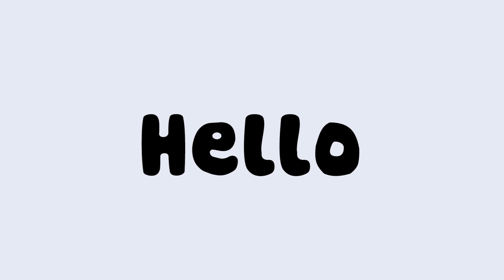RED RIDDING HOOD - PAINTING| Thiên An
Hi Guys, If you like making Marine life  like this, please follow An!

Thien An created a channel because he liked to create miniature videos about Food, miniatures and handmade.

An got many troubles when filming, so please don’t re-up videos, poor An. If so, An will lose the motivation to make other videos.